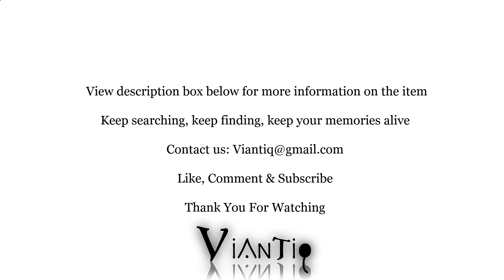Vintage 1950's Boraxo Gas Service Station Soap Dispenser Porcelain Wall Mounted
This is a vintage 1950's Boraxo dry soap dispenser from an old gas station or shop. It's heavy duty porcelain coated steel with a heavy chromed lid held on by a chain. Three out of 4 screws are still attached to the wall mounted piece.

The soap dispenser is in good condition for its age. The porcelain is in good condition except for a chip on the right wall mount. I noticed some rusting on the wall mount piece, might be able to remove it when cleaning this piece.